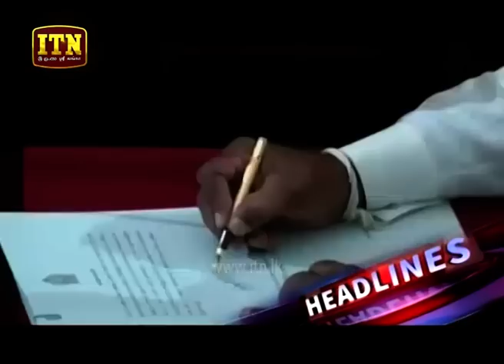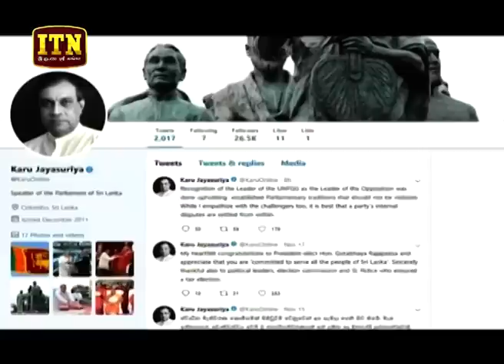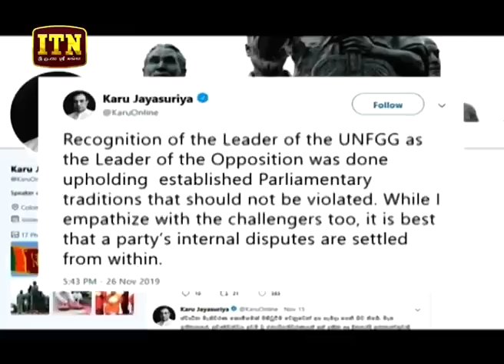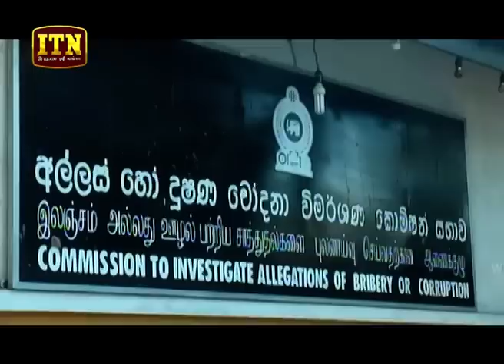ITN News 2019-11-27 | 06.30 PM